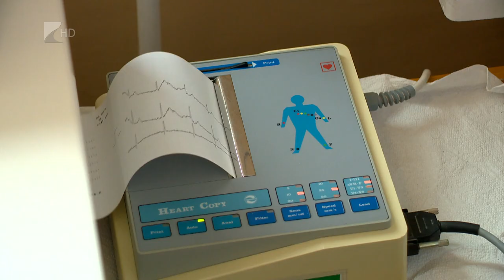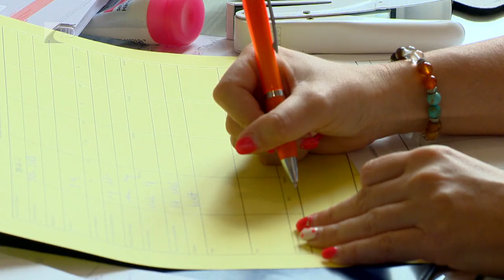Változik az orvosi ügyeleti rendszer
Az önkormányzatok ügyeletszervező szerepét az Országos Mentőszolgálat veszi át 2023. január elsejétől. Így a betegek az egységes ügyeleti rendszerben gyorsabban kapják meg az állapotuknak megfelelő és szükséges ellátást.

A most elfogadott módosítás tisztázza egyúttal a kórházak feladatmegosztását is: a jövőben ugyanis a tartós sürgősségi ellátást a megyei kórházak veszik majd át, míg a városi kórházaknak a nap 24 órájában kell a befogadást teljesíteniük.